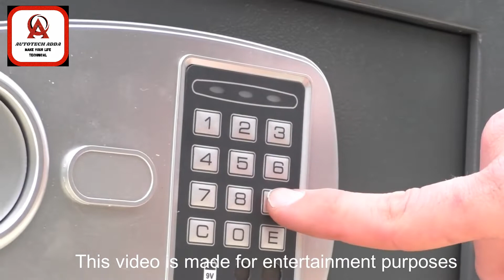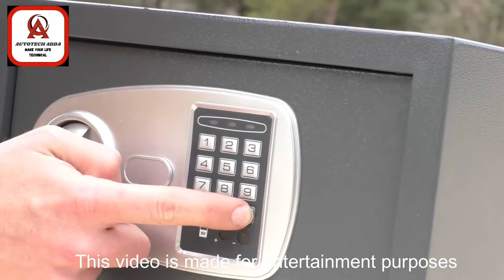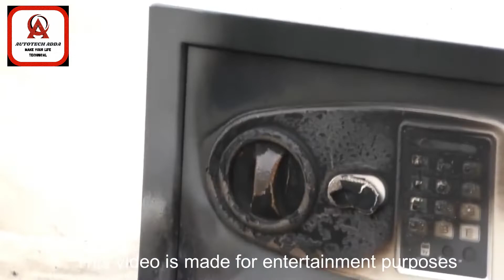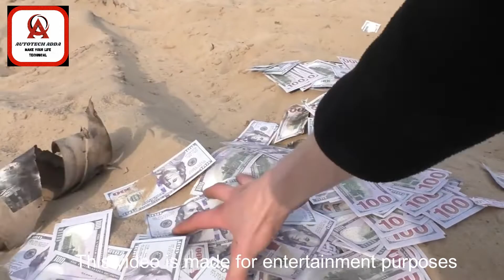EXPERIMENT:How To Open Safe Without Key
Hello guys, in this experiment we try to open safe without key.How do you think we did it?